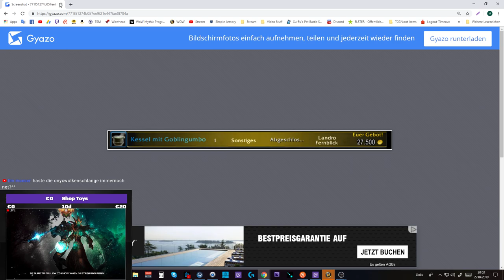Zandalari Troll Pala LP # 7: Level 56 -59 Questen zieht sich ganz schön =/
World of Warcraft BFA Patch 8.1.5
Zandalari Troll Pala LP

Amazon (Games):